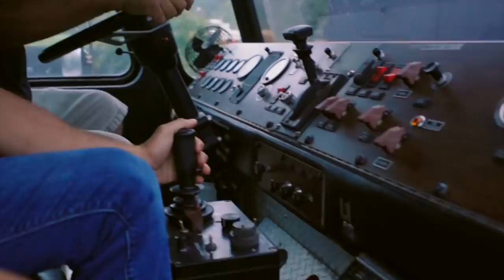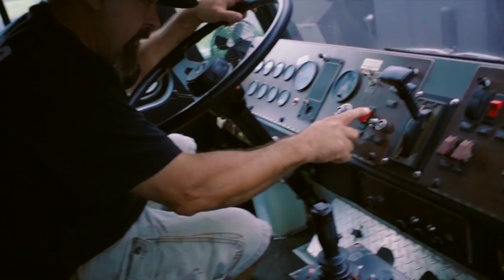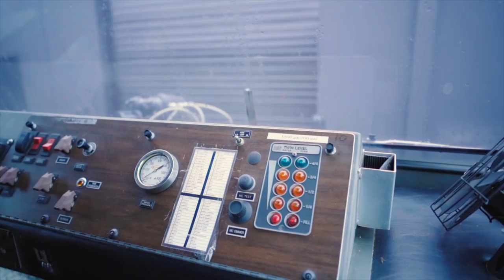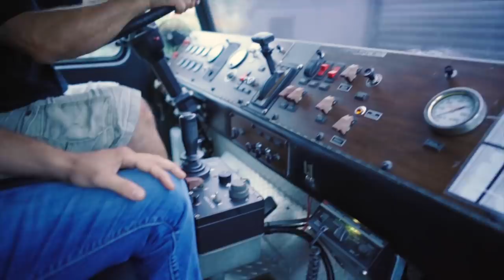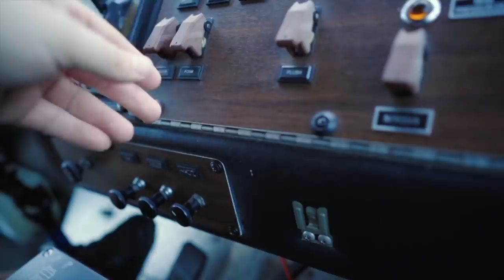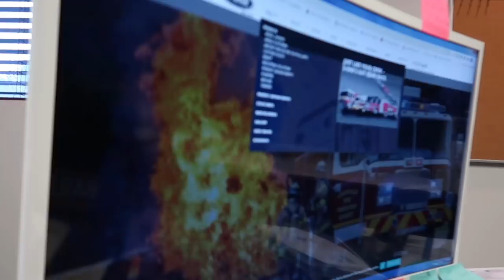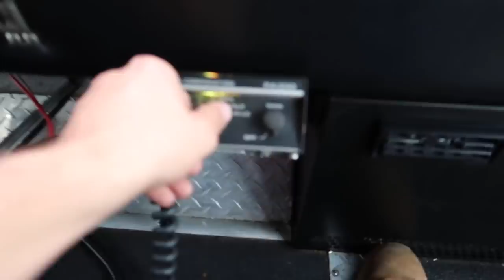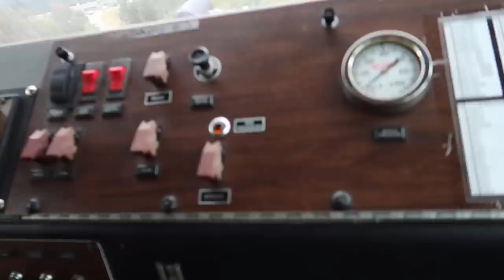I BOUGHT A FIRE TRUCK, THAT HAS JOYSTICK WATER CANNONS!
We bought a fire truck that has joystick cannons that you can spay while driving...

Have any questions? I'm open to discussing about collaborations, sponsorships, product reviews and more!